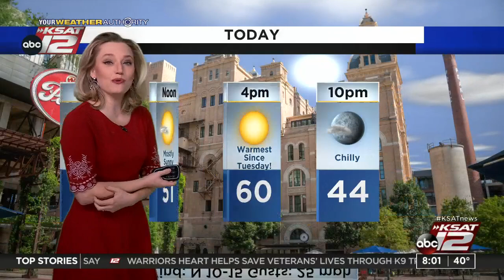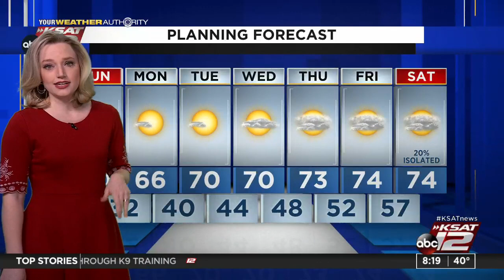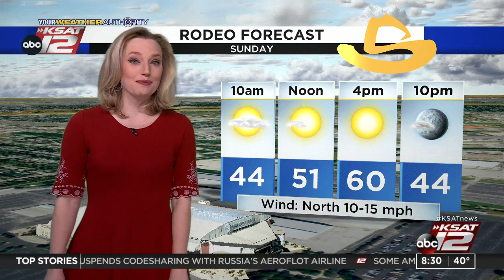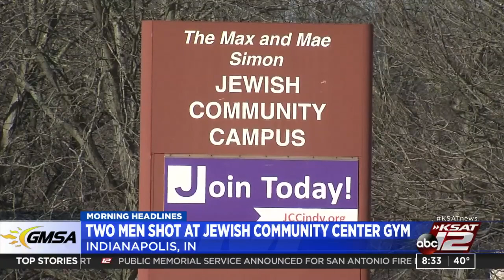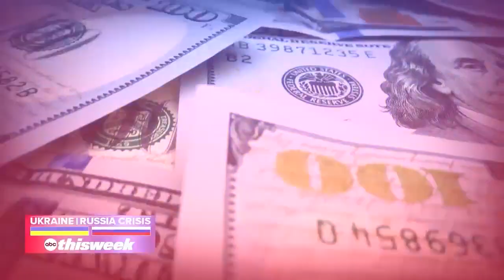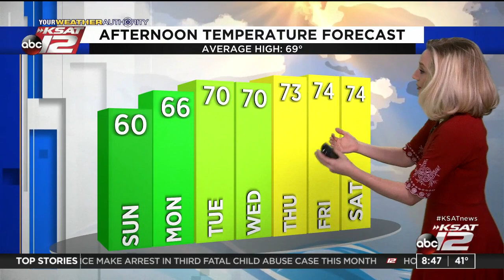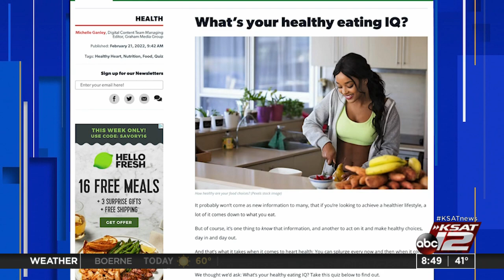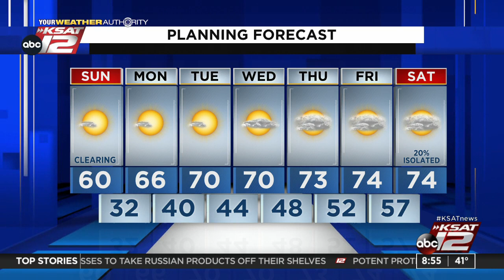GMSA Weekends : Feb 27, 2022